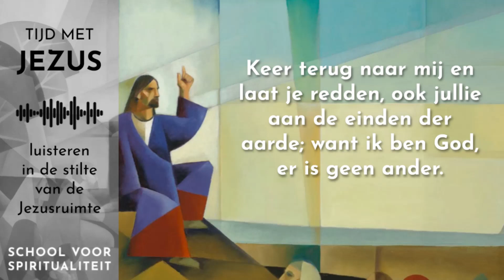Tijd met Jezus | Bijbelmoment 27 oktober 2021